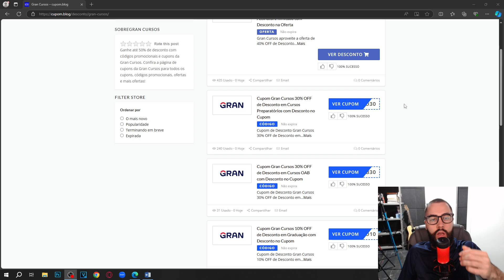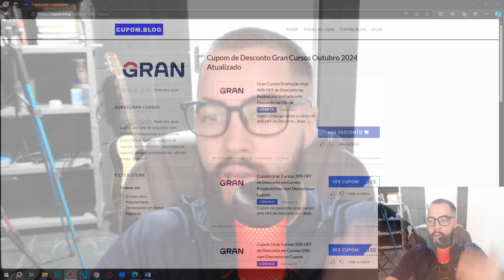CUPOM DE DESCONTO GRAN CURSOS OUTUBRO 2024 CUPOM GRAN CURSOS